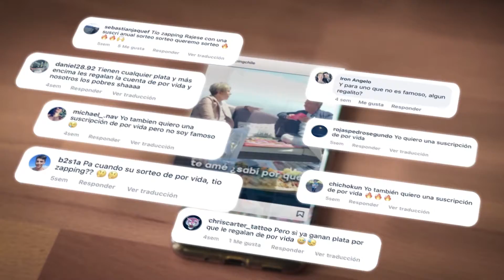(CONCURSO CERRADO) 365 días de Zapping GRATIS!!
Sus comentarios son escuchados! 🫵🏼💬 Más bien, leídos

Es real: regalaremos 20 cuentas de 1 año del PLAN FULL (incluye +120 canales)📣

Tras recibir sus msjes, premiaremos a cualquiera que se inscriba en ZAPPING.COM/MARTINREGALA 🫵🏼

El sorteo se efectuará el martes 12 de julio de 2022

Vive la experiencia del zapping sin cables. Busca la app en tu dispositivo favorito.